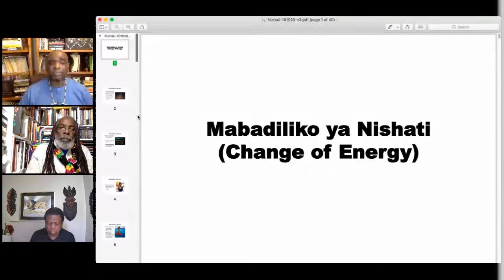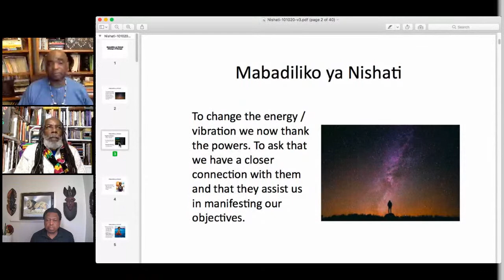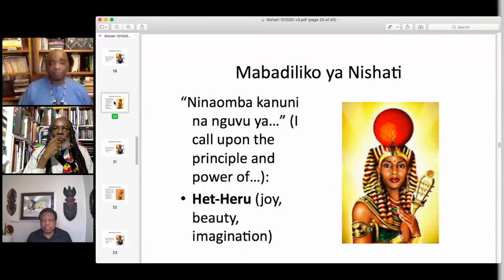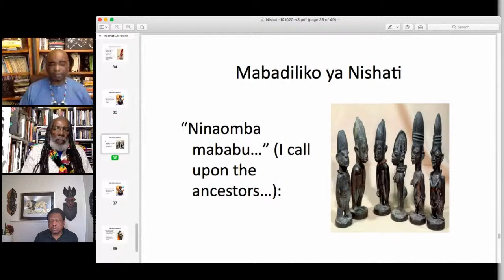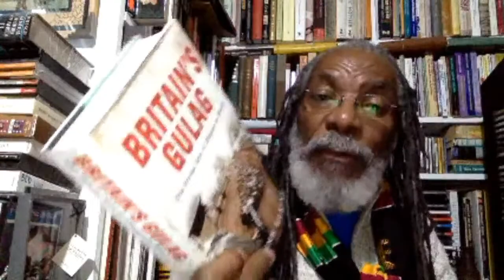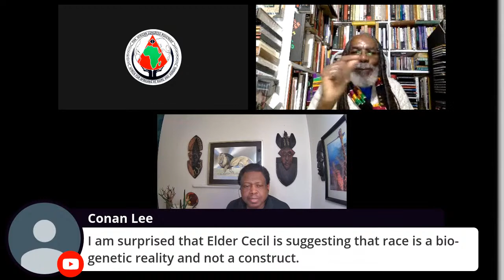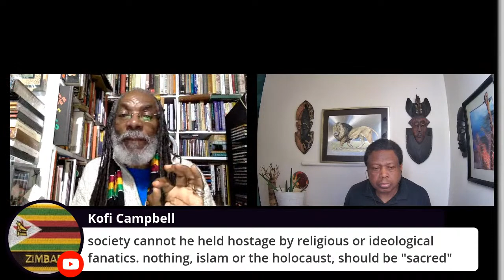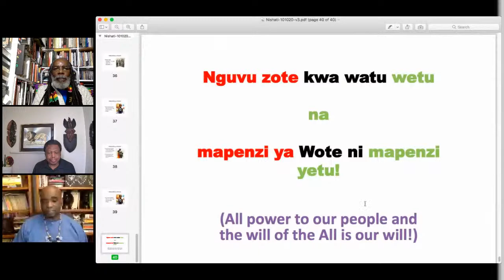The Changing same of Euro-Racism.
White Americans - allegedly in fear of the defensive slogan “Black Lives Matter” - are toping up on the arms they hoarded when Obama was elected. White leaderships everywhere are mobilising a racist confrontation with China

We neglect at our peril to grasp fully how Whites have used the much-touted so-called Nazi Holocaust (with its mass extermination of Afrikans, Jews and Gypsies using gas chambers and concentration camps). Far from being in any way atypical, this was the culmination of millennia of Indo-Euro-American/White Racism and genocides at home and abroad.
There has since been too little understanding of exactly how post-Holocaust Euro-/White racism has touted change in order to remain the same.
Presenter: Elder Cecil Gutzmore.